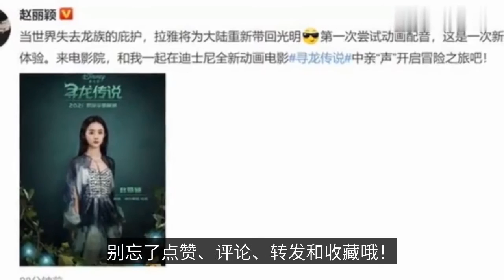赵丽颖配音寻龙传说，首次献声，超飒披风完美融入画风！